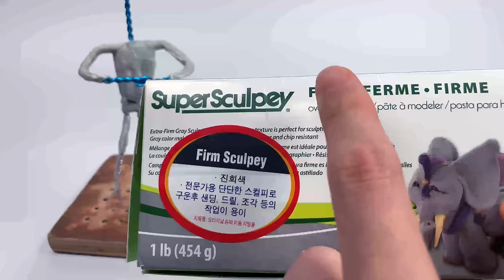Create Sonic, Tails, Knuckles Collection with Clay / Sonic the hedgehog2 [kiArt]